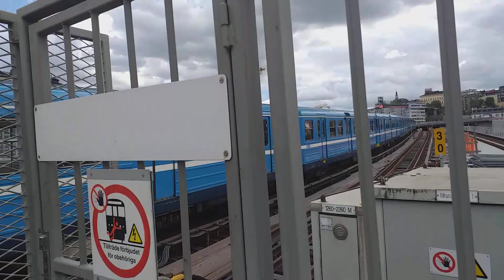C6 Tunnelbana Med 50 Åriga 2651 Vid Gamla Stan.